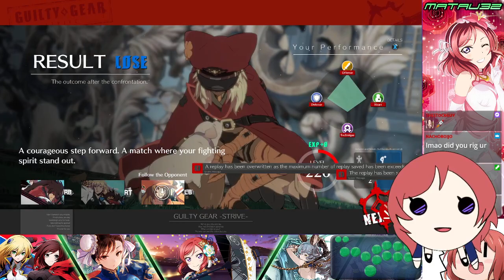RADICAL FATHER (Ramlethal) vs Matau32 (Ramlethal)